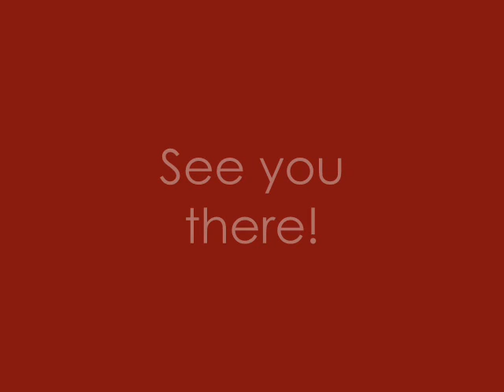Freyberg Festival 2010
Montage of photos from FF2010. Held at the Lido aquatic centre, Volleyball, hot pools hydroslides, bands, swimming... good times.